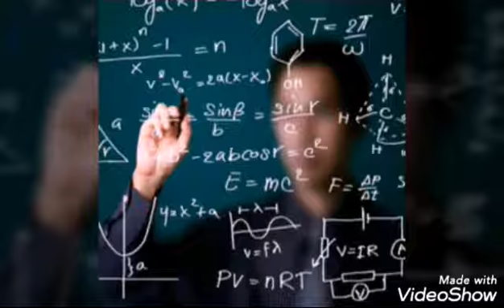Movimento Progressivo e Retrógrado 1º ano D